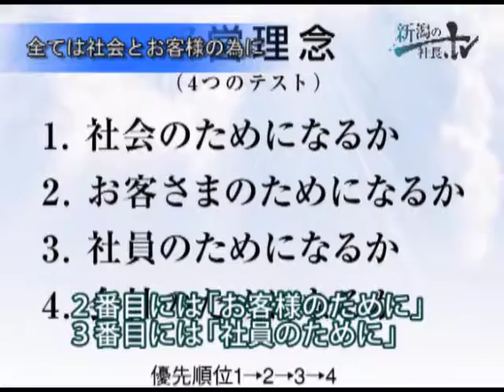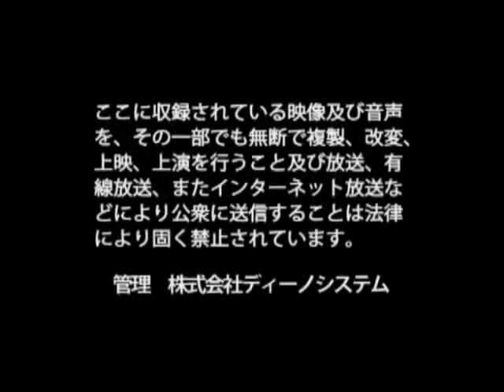株式会社ハードオフコーポレーション 山本 善政 / 日本の社長.tv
～徹底的な「逆転の発想」で、ネガティブをポジティブに変える～
「リサイクル(再資源化)」よりも「リユース(製品の再利用)」を―バブル崩壊の影響による消費社会崩壊から逆転の発想を得て今日に至る【ハードオフコーポレーション】を率いる賢人の想いは深く、熱く心に染み渡る。